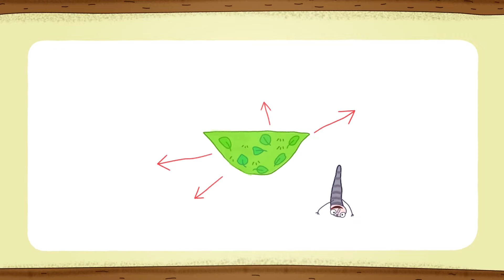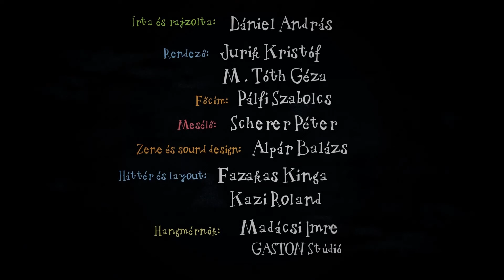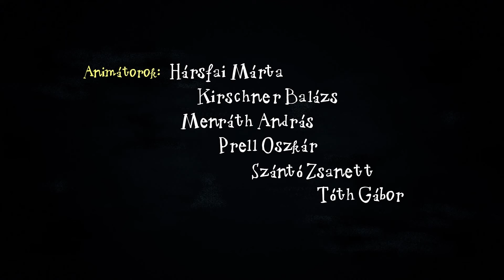Kuflik válogatás - 3 epizód egyben | #40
Ebben a kufli összefűzésben ezeket az epizódokat nézheted meg:
00:00:09 A kuflik és a nagy eső
00:06:26 A nagy felfordulás
00:12:44 Gyűjtsél te is Fityircet!

Író, rajzoló: Dániel András
Rendező: Jurik Kristóf, M. Tóth Géza
Narrátor: Scherer Péter
Zene és sound design: Alpár Balázs